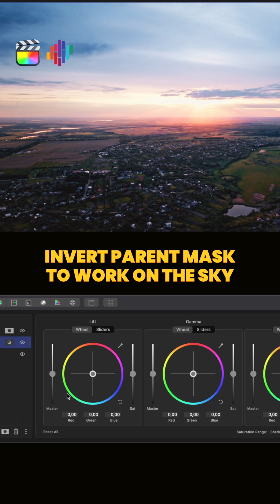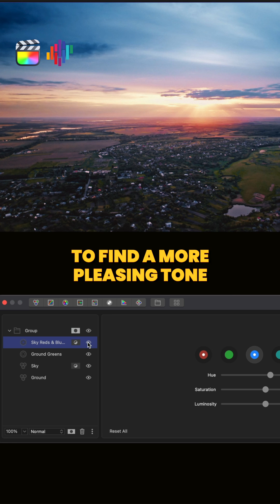How to recover detail in drone shots with Color Finale 2 Pro (Final Cut Pro color grading plugin)